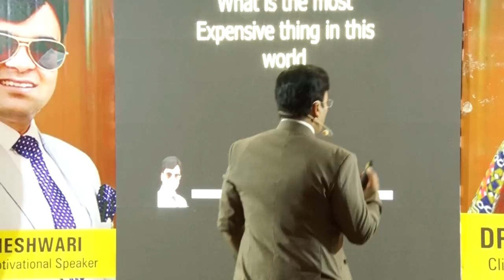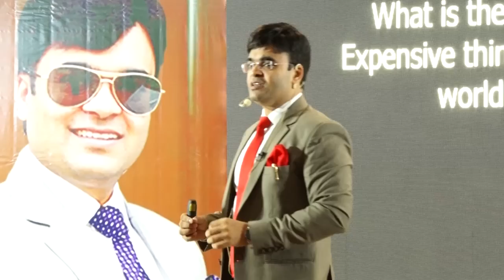कहाँ और कैसे करें invest | How to decide future value | Dr. Amit Maheshwari | Mettas Club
In this video Dr. Amit Maheshwari is describing about how to invest and where to spend in future. He is also describing about the Growth of your investment in future & Secureness about your investment.

Dr. Amit Maheshwari is India's Best business trainer and International motivational speaker. addressing the seminar held in Indore.